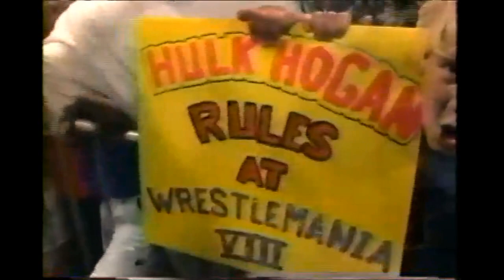WWF Sid Justice Vs Dennis Bunt Wrestling Challenge March 1992 + Dr Harvey Wippleman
Watch Sid Justice make a fool od Dennis Bunt in this great squash match.
How good was Dr Harvey Wippleman?

For more great wrestling moments and fantastic merchandise follow us on